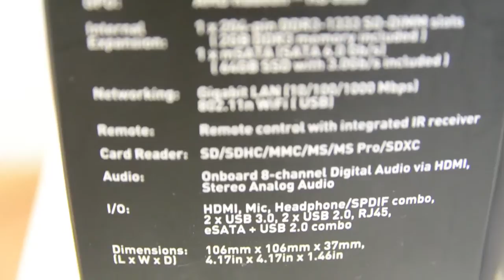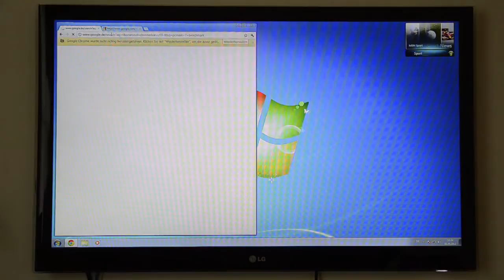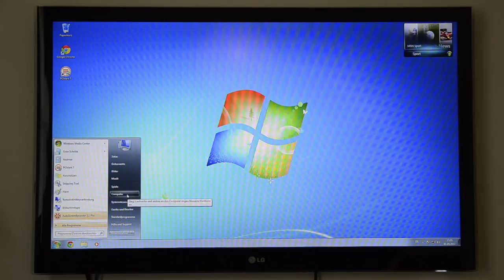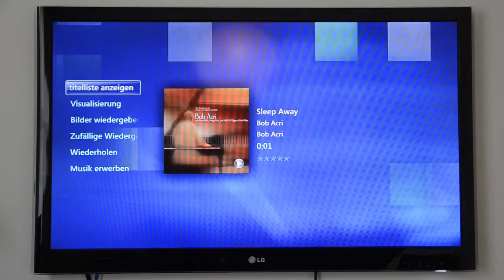Ausprobiert: Zotac ZBOX nano XS AD11 Plus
Kompakte und damit minimalistische Setups liegen im Trend. Längst haben in vielen Haushalten Notebooks, Tablets oder ähnliche Geräte den großen Tower abgelöst. Zotac hat mit der ZBOX schon seit einiger Zeit ein interessantes Produkt auf dem Markt, das sich nahtlos in dieses Substitutionsgefüge einreiht. Die nano XS AD11 Plus soll nun nicht nur klein und kompakt, sondern auch schnell und leise sein.

Ein großes Dankeschön für die Unterstützung beim Aufbau des Testsystems geht an getgoods.de und Edifier.